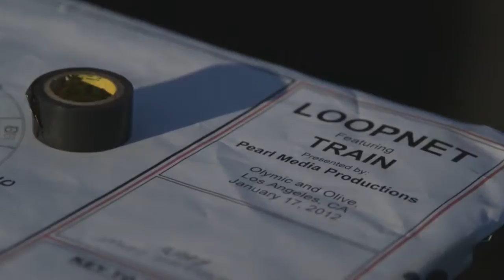Loopnet Projection in DTLA